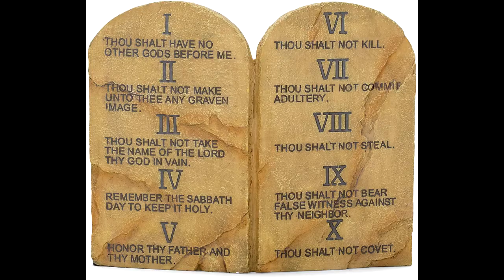#049 DREAM OF AMERICAN NATION CRUMBLING AND FALLING AWAY / MITCH SMITH BIBLE STUDIES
Mitch Smith Bible Studies - Dream Or Vision Of The American Nation Crumbling And Falling Away With Many Other Troubles And Trials Coming.